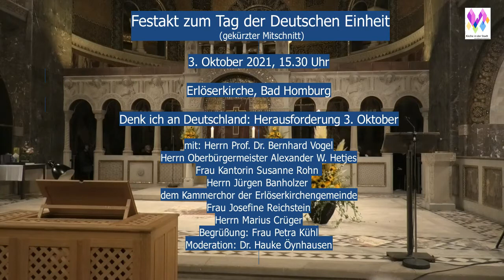Festakt, 3. 10. 21, Erlöserkirche, Bad Homburg; mit Prof. Dr. Bernhard Vogel, OB Alexander Hetjes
Festakt zum Tag der Deutschen Einheit,  3. Oktober 2021, 15.30 Uhr
Erlöserkirche, Bad Homburg
Denk ich an Deutschland: Herausforderung 3. Oktober
Mit:
Herrn Prof. Dr. Bernhard Vogel
Herrn Oberbürgermeister Alexander W. Hetjes
Frau Kantorin Susanne Rohn
Herrn Jürgen Banholzer
dem Kammerchor der Erlöserkirchengemeinde
Frau Josefine Reichstein
Herrn Marius Crüger

Frau Petra Kühl
Herrn Dr. Hauke Öynhausen

Veranstalter:

Stiftung der Erlöserkirche Bad Homburg „Kirche in der Stadt" in Kooperation mit der Werner Reimers Stiftung.
Schirmherr Alexander W. Hetjes, Oberbürgermeister der Stadt Bad Homburg